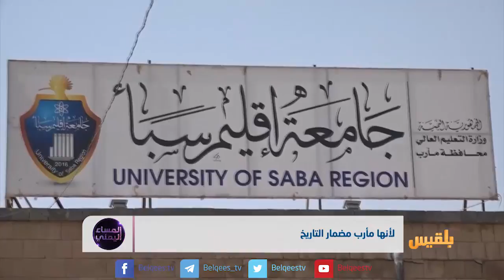لأنها مأرب مضمار التاريخ | تقرير: منصور النقاش